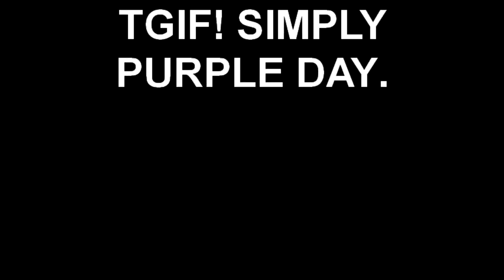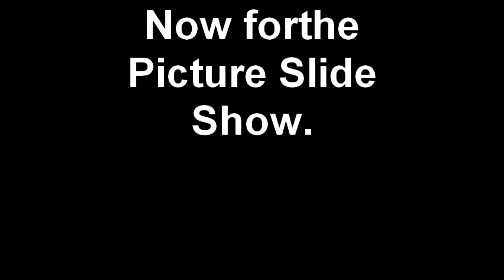MY SIMPLE 'PURPLE RAIN" LOOK ~TGIF!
Products used in this video include:
Two Faced Shadow Insurance
NYX Purple Eye Crayon
Loreal Hip Duo # 514 RECKLESS
Mac Eye Shadow SADDLE
Mac Eye Shadow STARS-N-ROCKETS
Mac Eye Shadow MOTIF
WET N WILD Mega Liner Black
i-ENVY Eye Lashes # 03 Au Naturale
Mac BI-TONE Blush
Mac Mineralized Skin Finish
Mac Fix +
NYX Purple Rain Lip Liner
Loreal #560 Saucy Mauve Cream Lipstick
NYX Purple Rain  Mega Gloss lipgloss

TOOLS:
Coastal Scents Shader Brush
Sonia Kashuk Detailing Brush
Sigma SS224 Brush
E.L.F. Powder Brush
Mac Hello Kitty SE Blush brush
Mac # 228 Small Shader Brush
Sigma # SS219 Pencil Brush
Sigma SS224 Brush